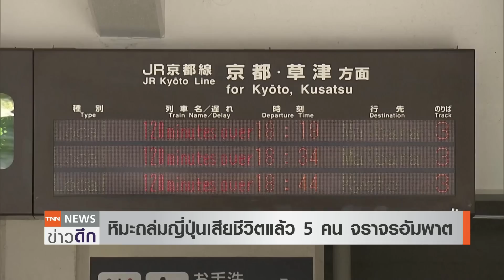แผ่นดินไหวเขย่าจีนรุนแรง 5.6 อัฟกานิสถานหิมะถล่มรุนแรงรอบ 15 ปี | TNN ข่าวดึก | 26 ม.ค. 66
หลายประเทศยังคงเผชิญกับปัญหาอากาศหนาวและหิมะตกหนัก โดยเฉพาะที่อัฟกานิสถาน เผชิญภัยหนาวรุนแรงรอบ 15 ปี เสียชีวิตเพิ่มกว่า 175 คน  เตือน 6 ล้านคนจะอดอยากในฤดูหนาวนี้ ด้านจีน มีหลายมณฑลเผชิญกับสภาพอากาศหนาวจัดและพายุหิมะที่พัดปกคลุมอย่างต่อเนื่อง ขณะเดียวกันวันนี้เกิดเหตุแผ่นดินไหวขนาด 5.6 ในมณฑลเสฉวน แต่ยังไม่มีรายงานผู้เสียชีวิตจากเหตุการณ์นี้